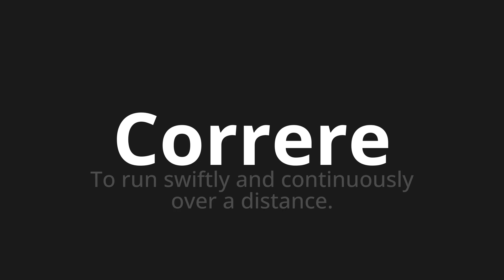How to pronounce Correre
Master the Pronunciation of 'Correre Which means run' - which means : To run swiftly and continuously over to distance. 📝 with @HTPronounce 🎓🗣️ - [Your Guide to Italian]

Learn to pronounce 'Correre' perfectly in Italian with our easy and engaging tutorial by @HTPronounce! 📖📽️ In this comprehensive video, we provide you with native speaker examples 🗣️👂 and phonetic breakdowns 🎵 to ensure you get the pronunciation just right.

How to say Run in Italian